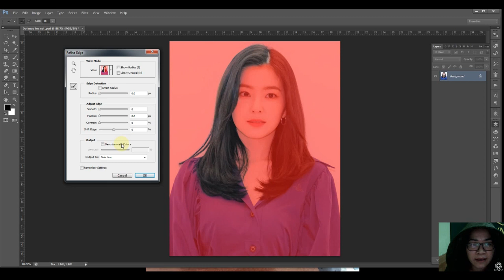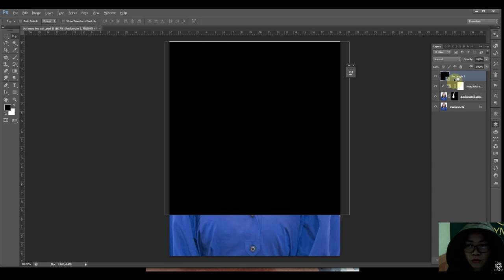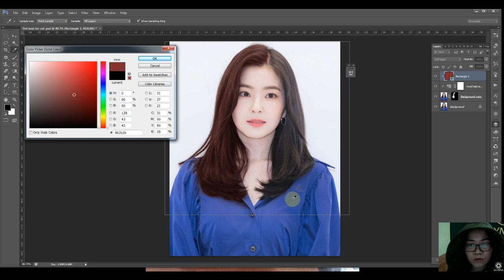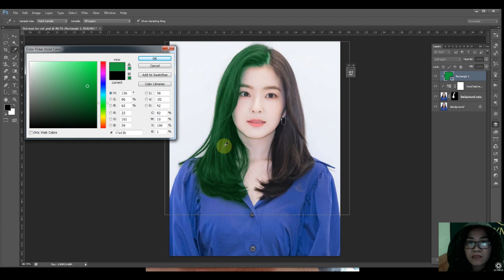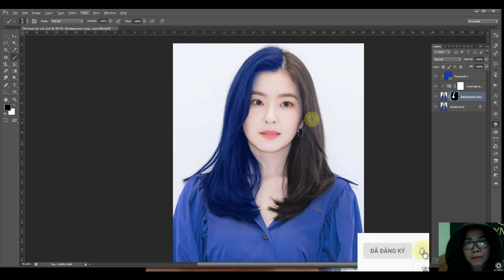Đổi Màu Tóc nhanh nhất bằng Photoshop